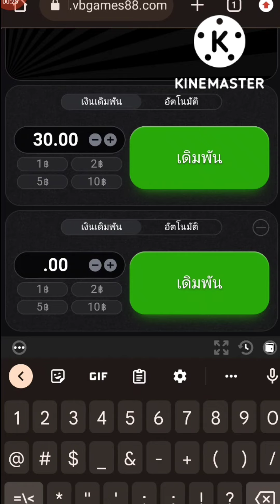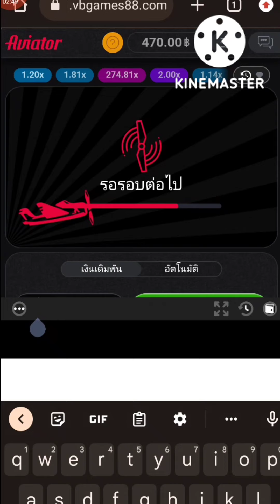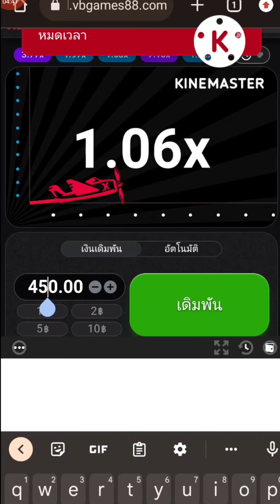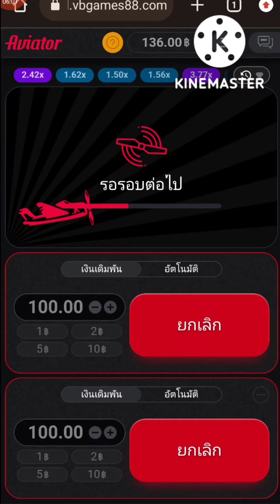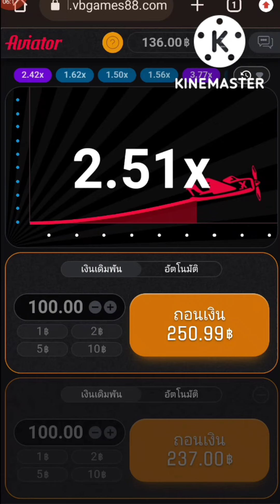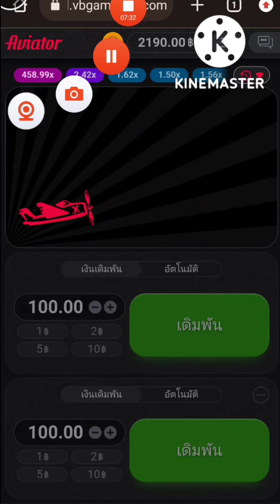Aviator [SPRIBE] เจอตัวคูณ New high สูงสุด ตั้งแต่เล่นมา เทรด บิทคอยน์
Aviator [SPRIBE] เครื่องร่อน บิทคอยน์ เล่นที่ดาฟา หน้าเกมอาเขต
ปักหมุดค่ายที่เล่น ในคอมเมนต์นะครับ